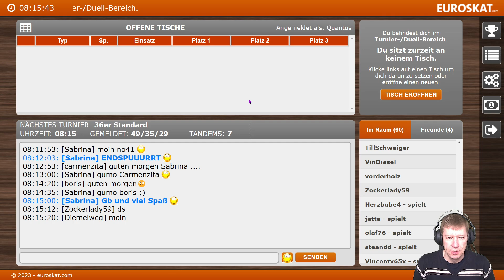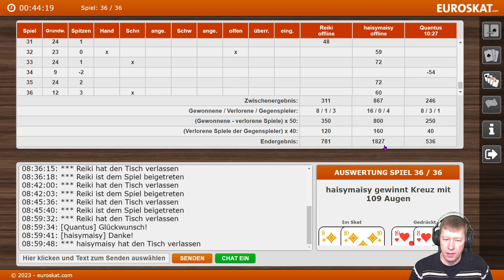Preisskat Frohe Weihnachten von mir 3 Wertungen eingezahlt !!!